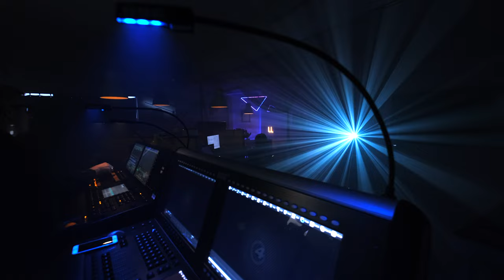Desk Dough® "Beam" - Die Vision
Desk Dough® Beam by Stops & Mops™ is the first of its kind 100% digital lighting fixture.

To be operated by lighting desks to create, animate and modify digital beams organically for show lighting purposes as you have never seen before.

The Desk Dough® custom library available for various lighting desks makes programming as simple as controlling any other fixture.

With its unbelievable freaking cool looks and easy to use functionality it takes beams to the next level.

Come and play with "Desk Dough®" from
Stops & Mops your DIGITAL BEAM BAKERY.

Desk Dough® Beam works with ANY digital projector as your lighting source of choice.

For more info get in touch with Stops & Mops™